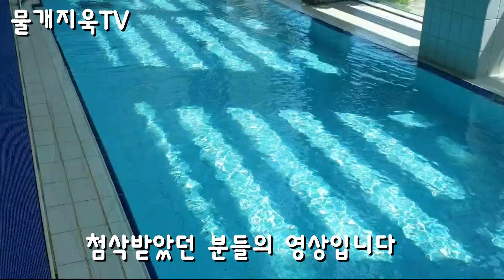(중요)수영 단기속성의 진실